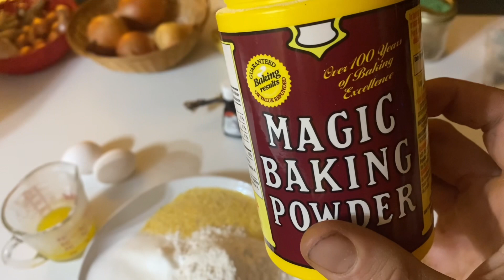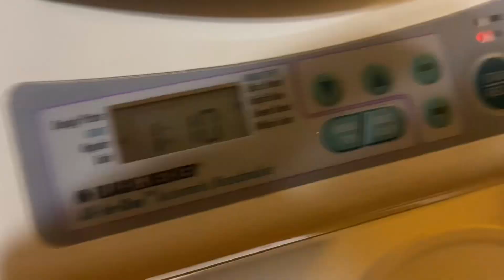Cornbread in a bread maker